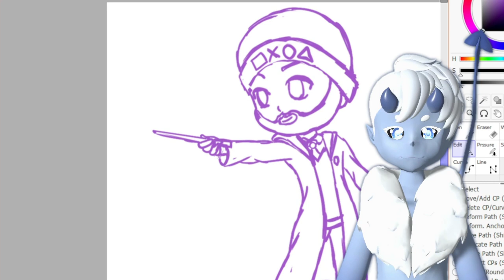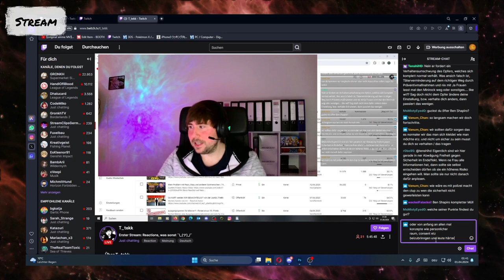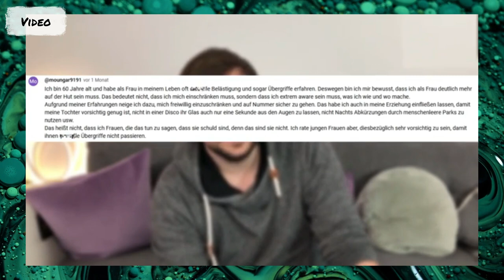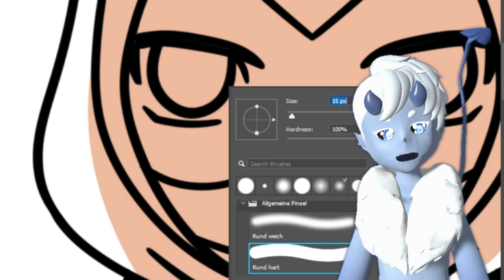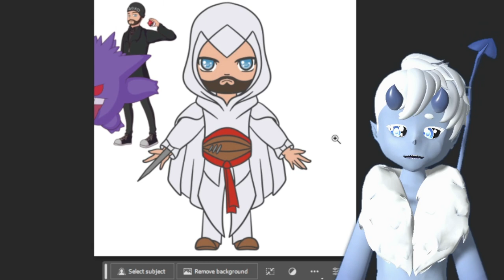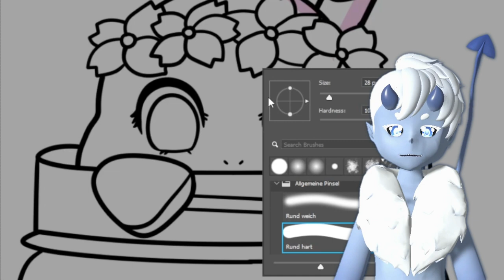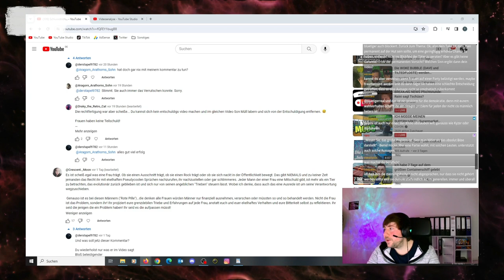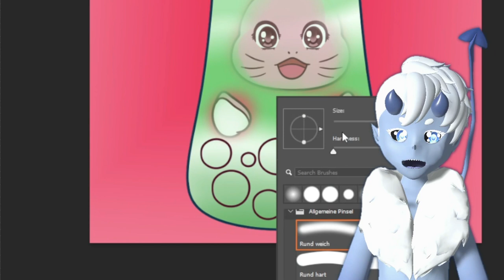Die ZERSTÖRUNG von T-TEKK - Victim Shaming, Rechtfertigungen, Wiedersprüche und ein hauch Rassismus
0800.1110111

T-tekk meldet sich nach Monate langer Pause mit einem neuen Video und wollte sich entschuldigen. Wie ehrlich seine Entschuldigung ist zeigt sich direkt nach einer kurzen eingeschränkten Entschuldigung. Bei allen wollte er sich nicht Entschuldigen nur bei einer von ihm ausgesuchten Gruppe. Den Rest des Videos Rechtfertigt er seine vorangegangenen Videos. Auch in einem Live Stream macht er fleißig weiter.
Wir müssen mal Ordnung in das Chaos bringen und die wichtige Aufklärung über Belästigung übernehmen. T-tekk selbst ist dazu anscheinend selbst nicht in der Lage und nimmt weiterhin die Täter in Schutz und zeigt mit dem Finger auf die Opfer.